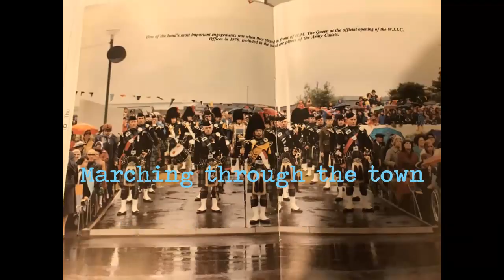Sailing Away/Back on the Rock Lyrics 2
From album with lyrics